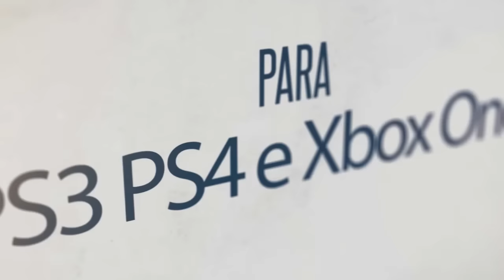GTA V Online: ACROBACIAS do PNEU GIGANTE na COSTA LESTE!!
BETAS que Participaram!